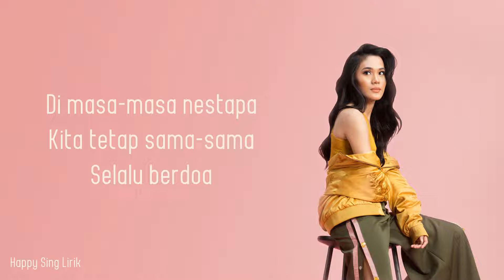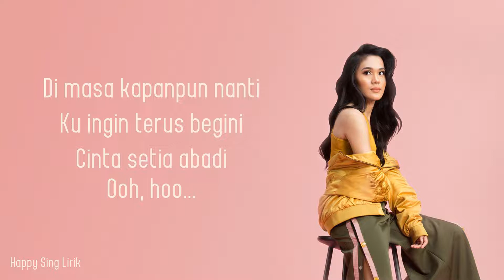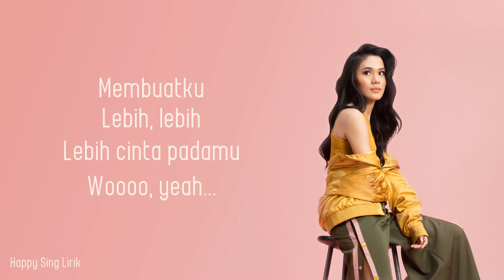Sheryl Sheinafia - Setia (Lirik)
Sheryl Sheinafia - Setia (Lirik) semua hak milik artis dan label asli.